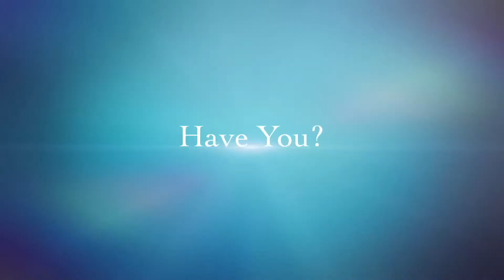Jangsem Monday in PARO!!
The far-sighted and Compassionate leadership at Shari ECCD in Paro have come on board the jmExpress
We are delighted to welcome them and also thank everyone who made it possible, especially Madam @Thinley Wangmo, her team of caregivers/facilitators, the adorbale children and their loving parents who have chosen to...
"Make Mondays Special,
By making it a Jangsem Monday"

Tashi Delek!!